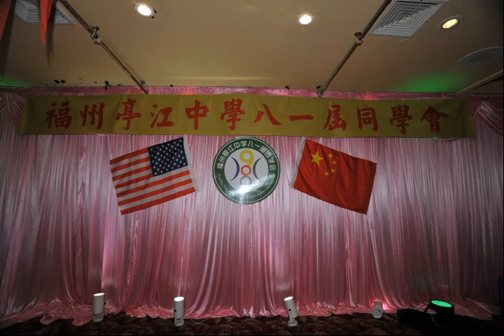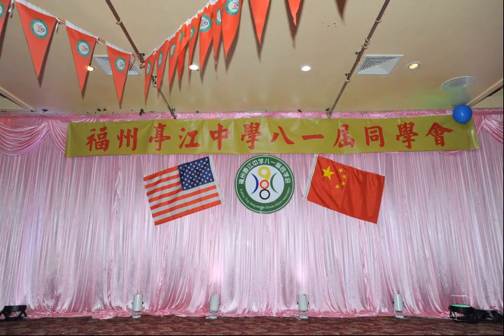亭江中学八一届2015年7月5日聚会